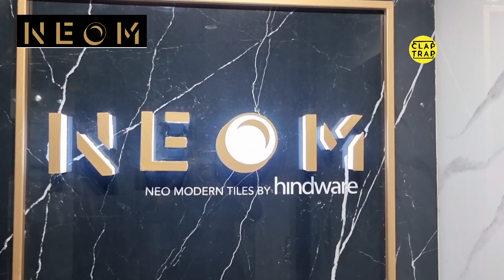DESIGNER TILES BY NEOM HINDWARE | BUY STYLISH, DURABLE TILES AT GOOD PRICE | NEOM TILES HISSAR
Brilloca Limited is a newly formed entity which is a wholly owned subsidiary of Somany Home Innovation Limited (SHIL). Brilloca Limited is proud to bring you Neom, a premium, aspirational range of tiles for the discerning consumer. Neom stands for the neo-modern design movement of new-age India. The well-travelled Indians of today aspire to build homes and work spaces that are a reflection of their personalities. Neom designs are inspired by the amazing beauty that surrounds us. They help craft spaces that unite style, substance, and spirit and are imbued with boundless energy, joy, individuality and flair.

Address

OFFICE ADDRESS

BRILLOCA LIMITED
CUSTOMER RELATION (SERVICE DEPARTMENT),
301-302, 3RD FLOOR,
PARK CENTRA, SECTOR 30, NH-8,
GURUGRAM – 122001, HARYANA, INDIA
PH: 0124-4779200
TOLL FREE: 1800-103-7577